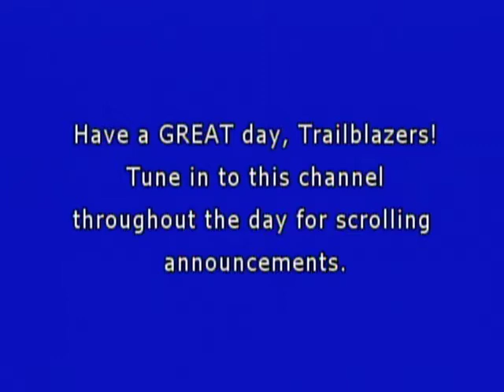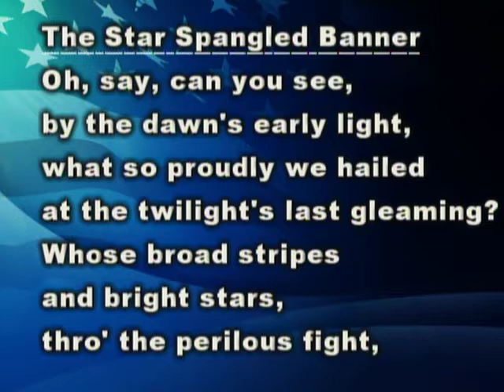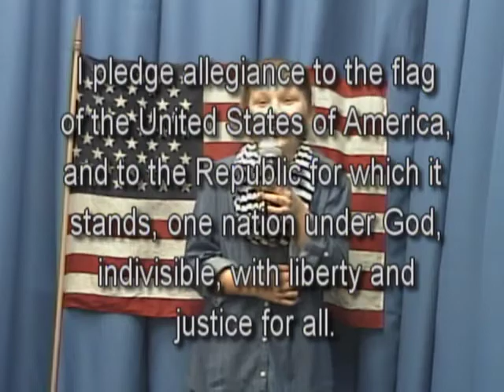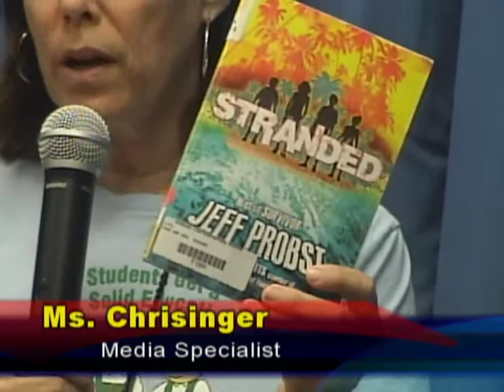WDTS News 11-7-14